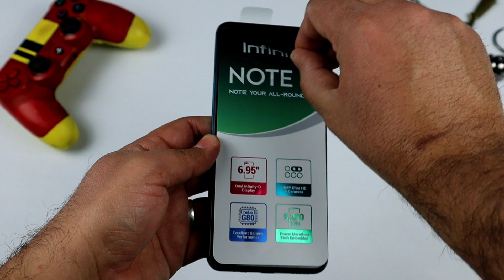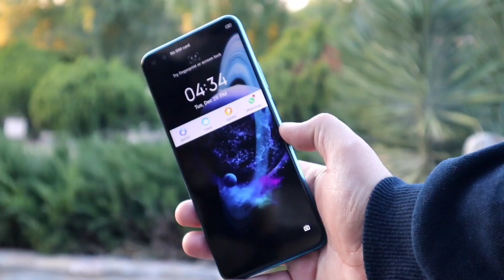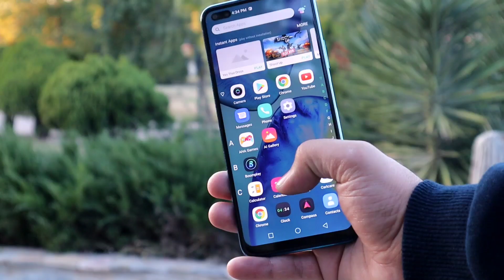دووبارە گەرایەوە بە نرخە هەرزانەکەی و رونما گەورەکەی، Infinix Note 8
کەناڵی Zee Zone لە فەیسبووک